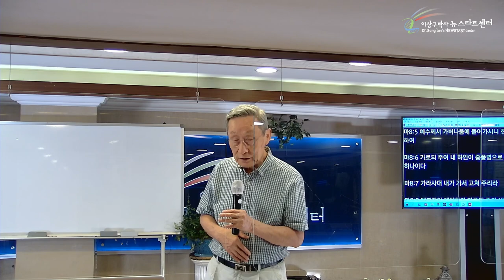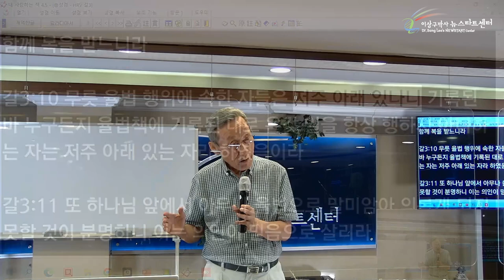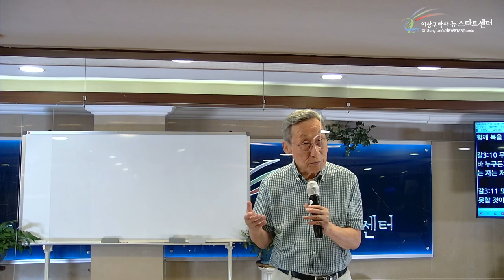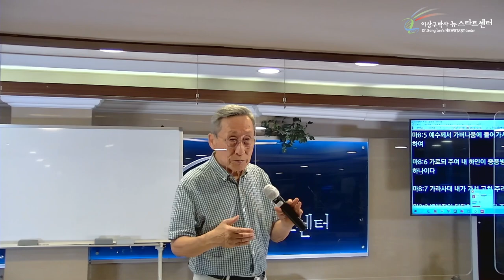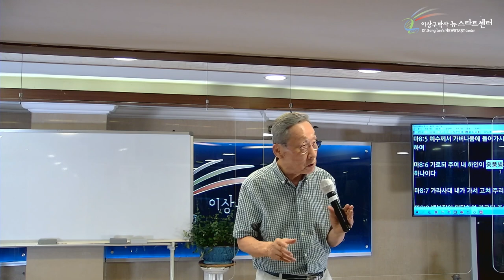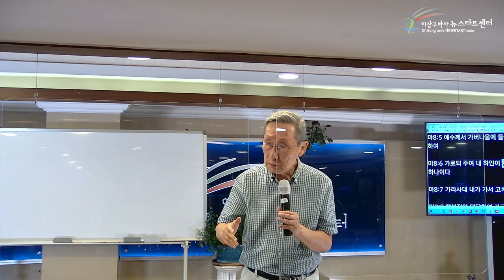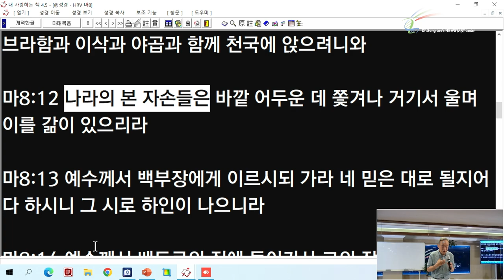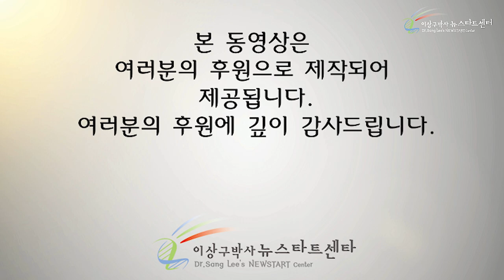[5강] 말씀으로 치유된 백부장과 하인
성경절
마태복음 8장 5~13절
갈라디아서 3장 10~11절
갈라디아서 3장 13절